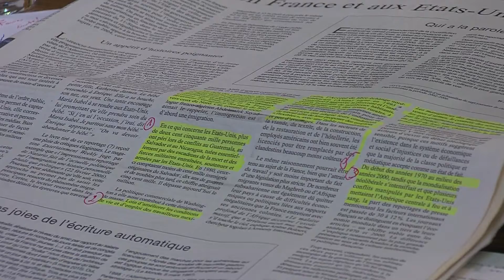yes we can